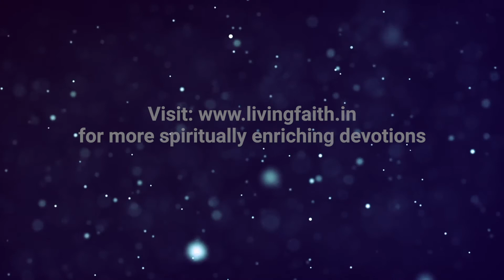Living in Faith:Daily Prayer- 30 Aug 2019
Welcome to today’s Daily Prayer!   May Saint Euphrasia Eluvuthingal strengthen us and the church in India to be a true witness of our Lord Jesus to lead all from darkness to his dynamic light. Grant this through Saint Euphrasia. Amen.